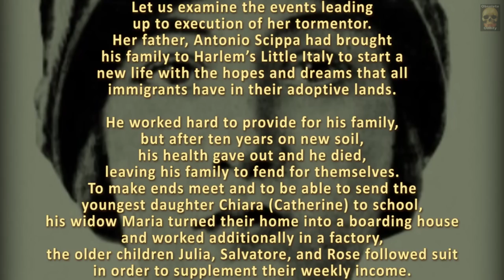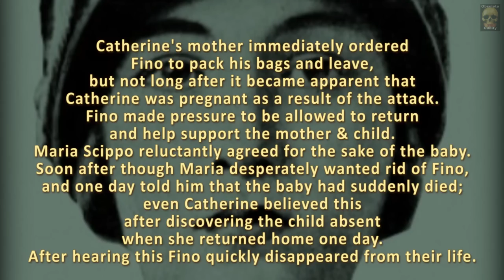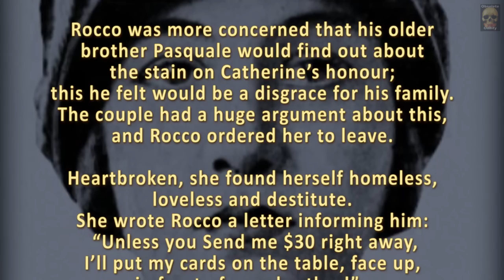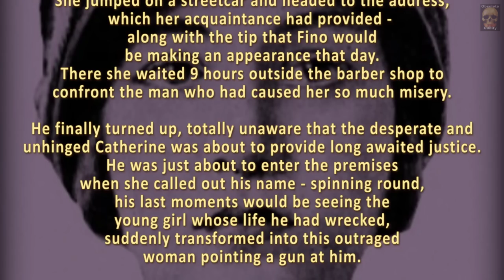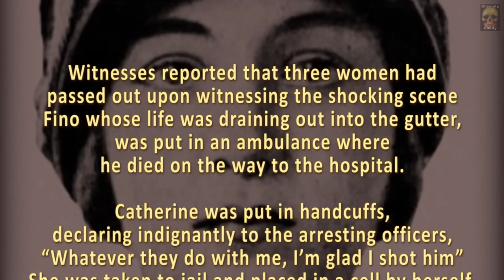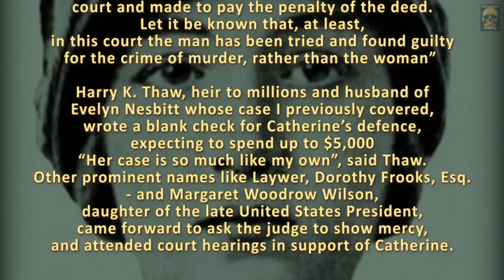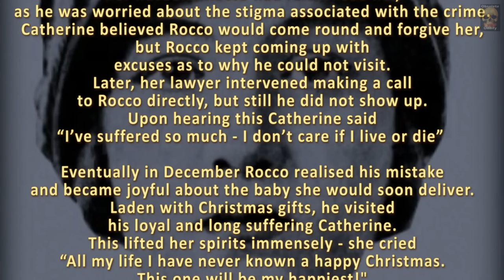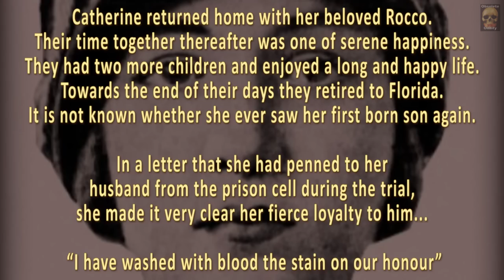“He Broke my Doll” - Outrage Revenged in the 1920s – Catherine Denino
In the 1920s a murder case caught the attention of New Yorkers - A young Italian immigrant called Catherine Denino shot and killed the man who had despoiled her as a child.